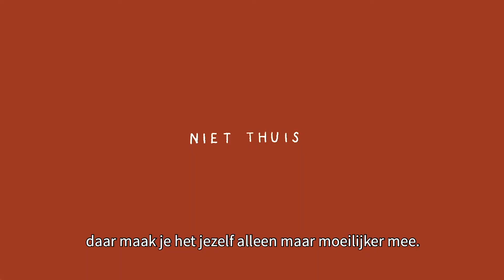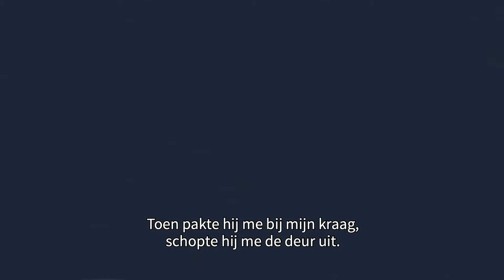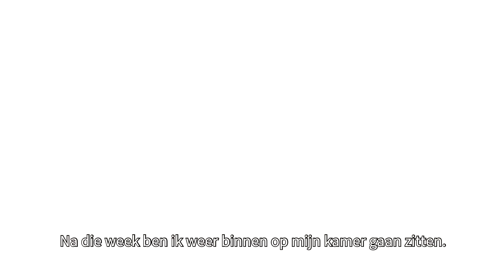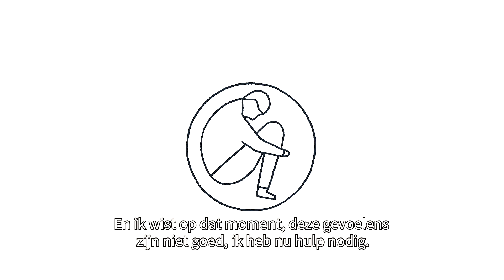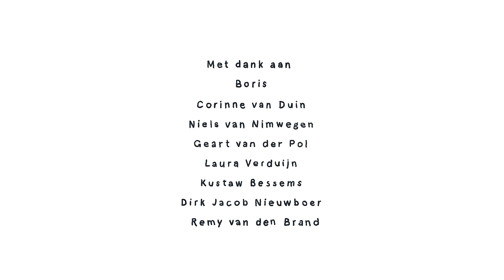‘‘Ga maar weer op straat slapen’, zei mijn vader’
Bij Boris thuis wordt er niet over problemen of gevoelens gepraat, en de spanning tussen hem en zijn vader loopt voortdurend op. Na meerdere malen uit huis te zijn ‘geschopt’, weet hij zich geen raad meer met zijn gedachten. ‘Ik wist: ik heb nu hulp nodig.’